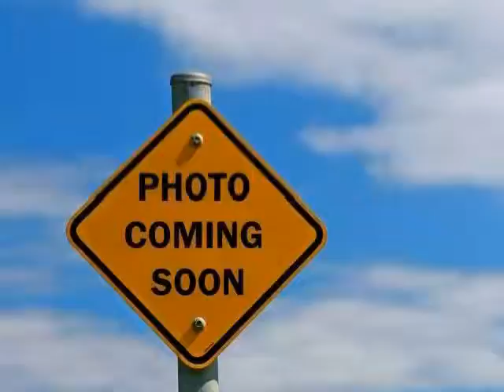used Chevrolet Silverado 1500 West Claxton GA 1999 located in at NeSmith Claxton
This used Chevrolet Silverado 1500 West Claxton 1999 is located in  and is offered by NeSmith Claxton and can be compared to any used Chevrolet Silverado 1500 GA: